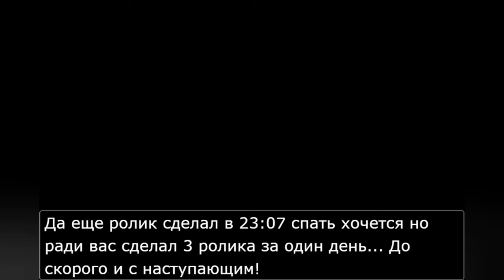Дело о документах|2 серия|Ace Attorney